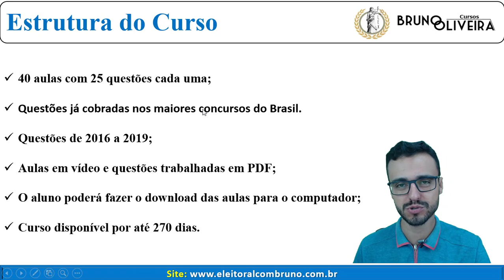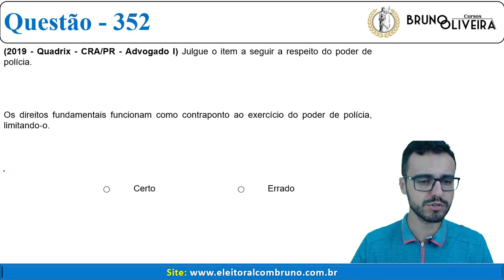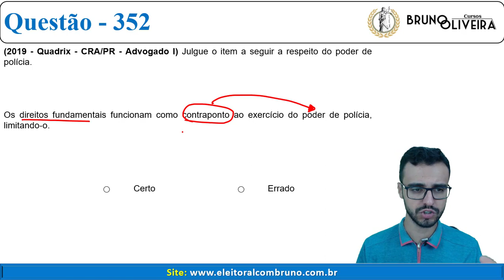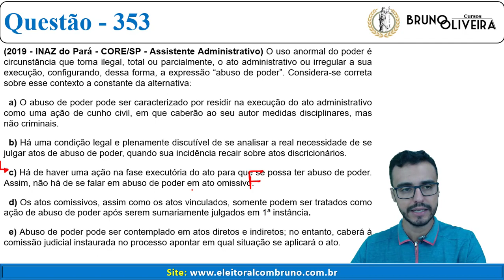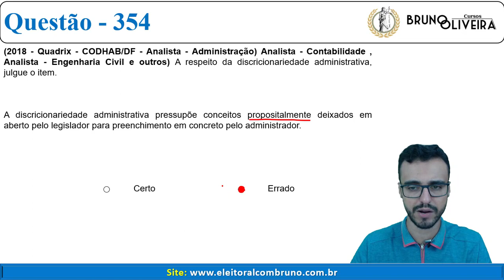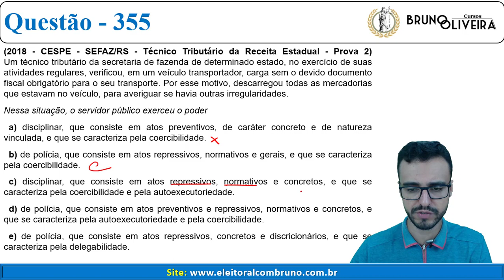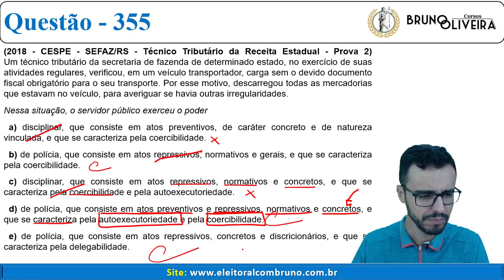Direito Administrativo - 1.000 Questões - Aula 15 - Bloco 1 [Poderes da Administração - Parte 3]